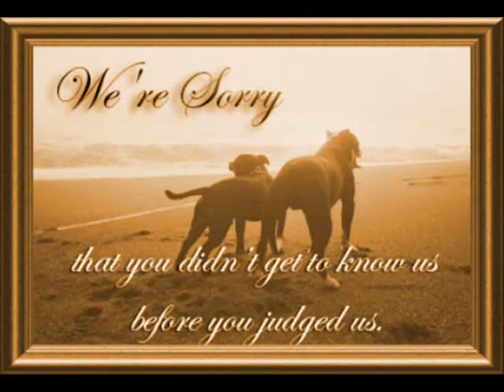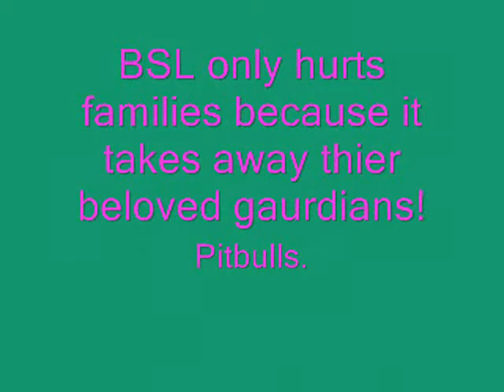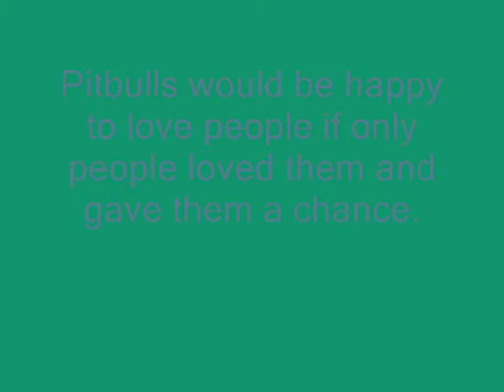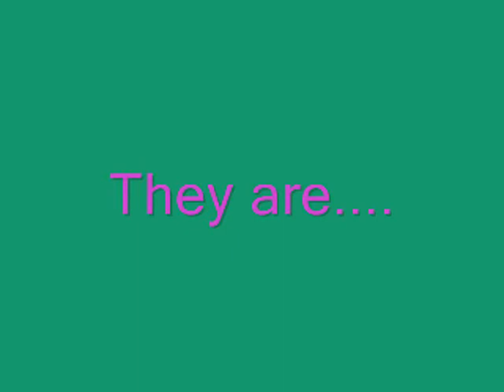Pitbull Story- Breakaway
pitbull vid 4